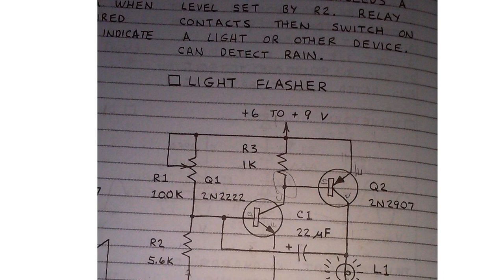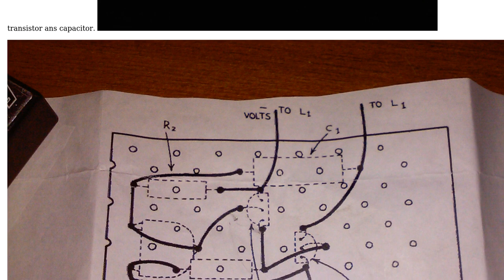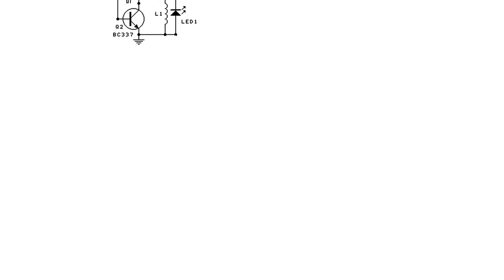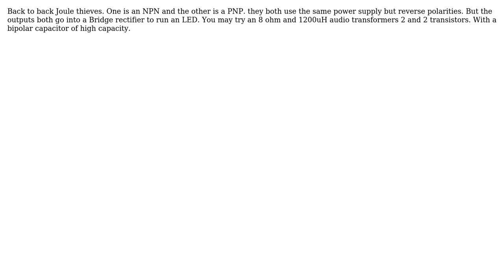npn-pnp oscillator questions? (2 Solutions!!)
npn-pnp oscillator questions?

With thanks & praise to God, and with thanks to the many people who have made this project possible! | Content (except music & images) licensed under CC BY-SA | Music | Images & others | With thanks to user Travis user Russell McMahon user eeintech user Chris Manning and the Stack Exchange Network Trademarks are property of their respective owners. You are responsible for your own actions.